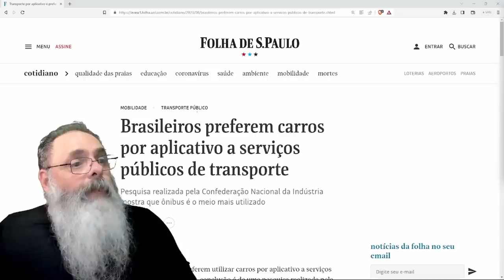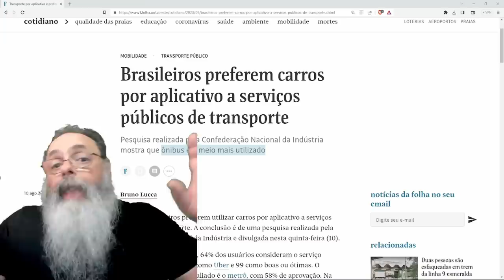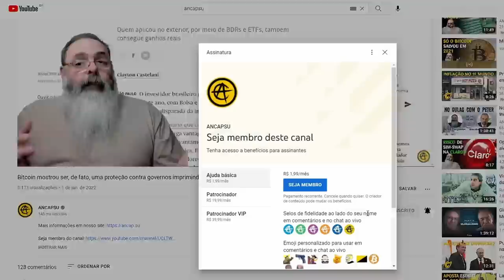USUÁRIOS preferem APLICATIVO do que DECISÃO CENTRALIZADA do GOVERNO: a FALÊNCIA do ESTADO é CLARA